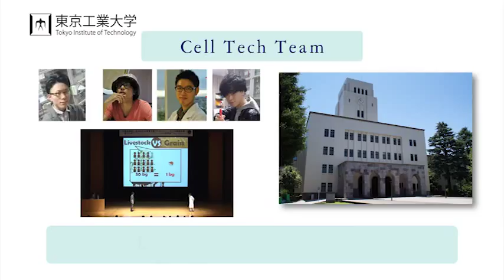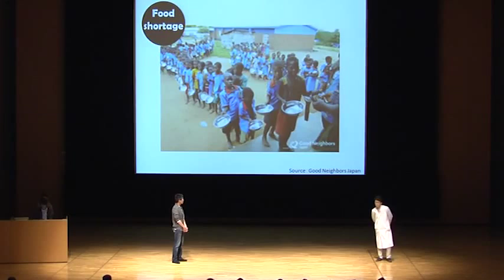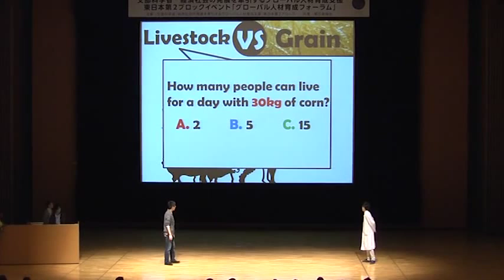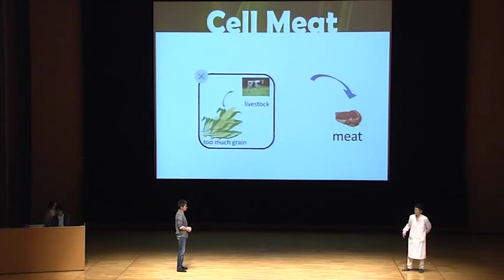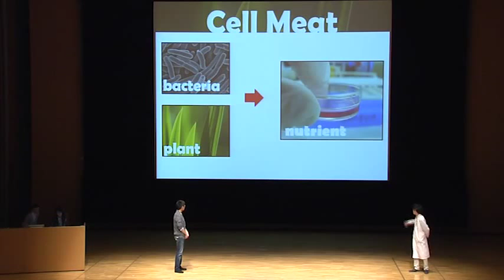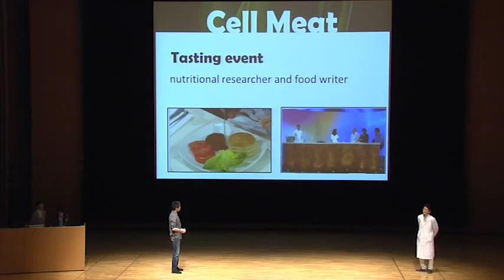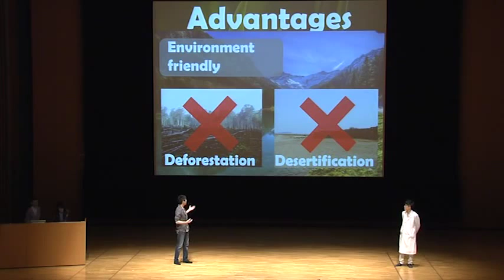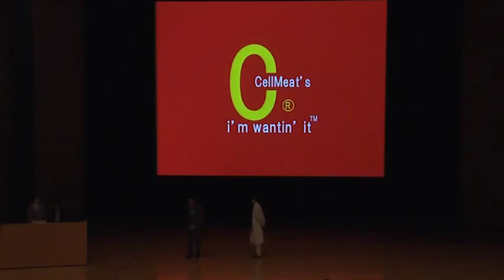2014年度グローバル人材育成フォーラム 東京工業大学 英語プレゼン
2014年12月6日、明治大学アカデミーホールで開催されたグローバル人材育成フォーラムの英語プレゼンテーションのうち、東京工業大学のプレゼンパートです。
「グローバル社会における開発と貧困」という課題に対し、「Livestock without grain」というテーマでプレゼンしました。

【発行元】
明治大学　国際連携事務室